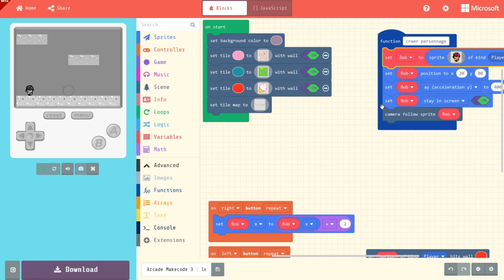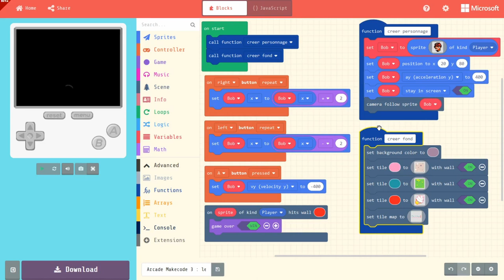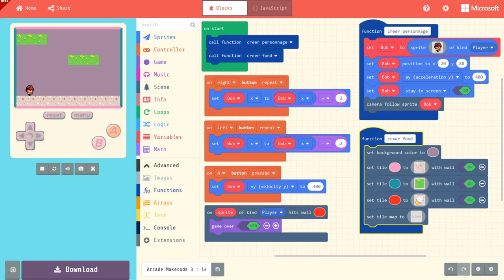Arcade Makecode 3 : les fonctions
Découvrons les fonctions et un usage simple de celles ci.

Attention, depuis le tournage de la vidéo, des paramètres ont changé chez Arcade Makecode
Il faut notamment réduire les vélocités qui gèrent le saut de (400, -400) à (200, -200)

Vous pouvez également m'aider :
- soit ponctuellement :

You can help me too:
- either punctually: